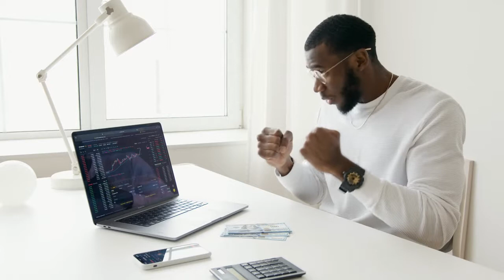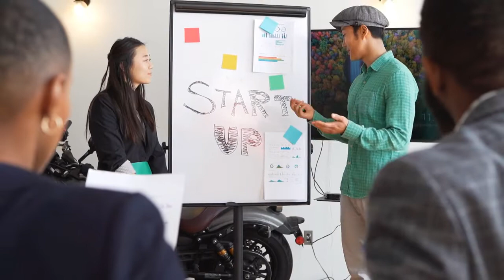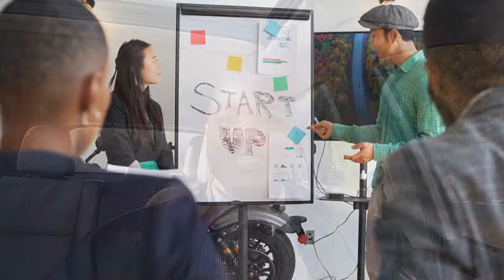Business With Full Time Job | Building A Business While Having A Job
Starting your own business can seem like a daunting task. But the truth is, the internet has made it easier than ever to start and run your own business from home. In this video, I'll show you how to make an income from your computer and online by starting a small business on the side.

Need more help with your finances?

This is a program designed to help you fix your personal financial situation

Visit MyFICO today to check your credit scores from Experian, Equifax, and Transunion.

eBooks:
1. Wealth Creation Blueprint
2. The Credit Booklet
3. 10 Key Principles to Achieving Success

Resources to help you improve your personal finance and grow your wealth:

1. Partner with Anthony Morrison: is a program I am currently using to generate income online, check out Playlist

2. 21 Day Millionaire Bootcamp: The 21 Day Millionaire Bootcamp will teach you the 4 M’s of success. You’ll learn Marketing, Motivation, Manifestation, and the Mindset that has created multiple 7 figure businesses. Find out what has worked for many others and learn to make it work for your business!

3. 8 Week Money Block Clearing Coaching Program: This 8-week course will help you crush your fears and stop the self-sabotage you don’t even realize you're causing. You will get past all the obstacles that hold your business back and gain control of your finances. Learn the frequency of success and achieve yours easier!

4. The Real Law of Attraction Code: Learn to attract wealth, Health and Happiness

5. Tube Monetization and Automation Program: This program shows step-by-step how Jordan Mackey (Bye 9 To 5) has earned well over six figures on YouTube with his three YouTube channels without showing his face.

6. Learn How to Dropship On eBay

7. Tube Mastery and Monetization by Matt Par - Tube Mastery and Monetization is the best YouTube course and community on the market. It reveals how Matt Par runs 9 different YouTube niche channels without even showing his face.

8. Free book on getting traffic to your

9. A cryptocurrency video course for beginners from an ex-Agora guru

Video by Dimitar Dimitrov from Pexels
Video by Anna Nekrashevich from Pexels
Video by Md Amir Salmani from Pexels